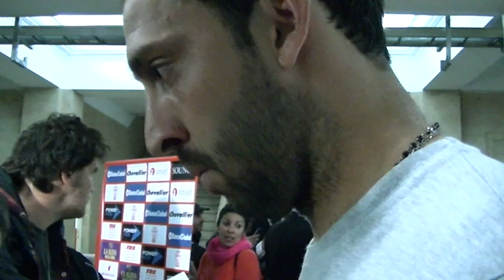Marcos Díaz- Huracán TV -